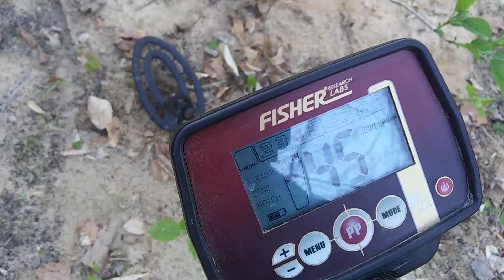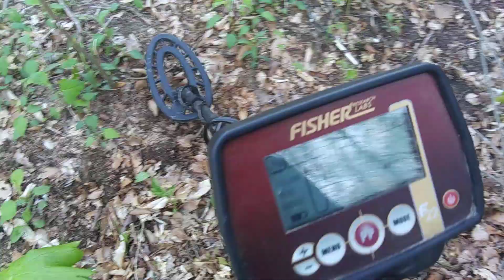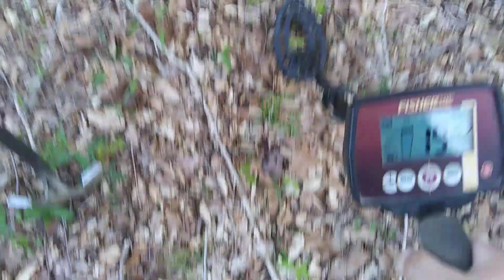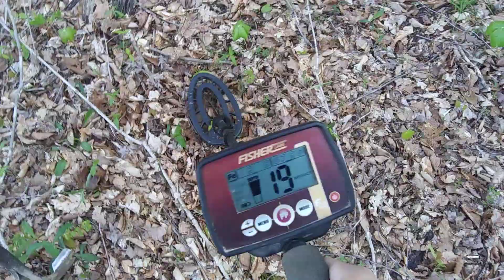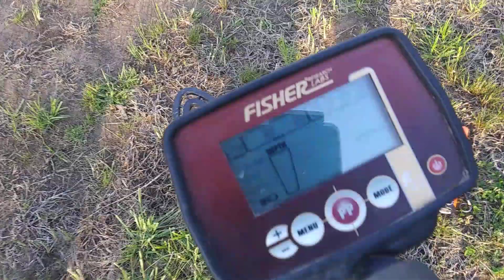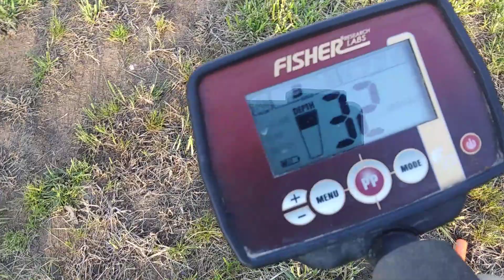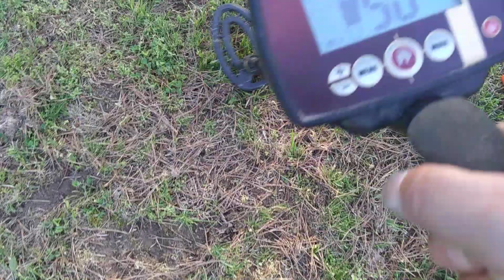Metal Detecting again